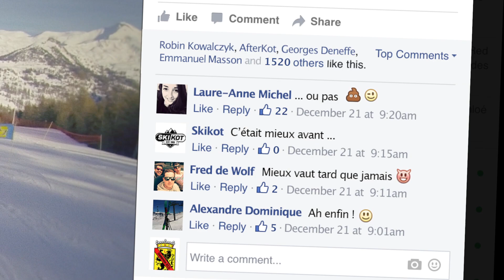TRAILER SKI NAMUROISE UCL 2016 - LES 2 ALPES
Trailer de l'édition 2016 du ski qui sera organisé par la Royale Union Namuroise des Etudiants de Louvain en collaboration avec PRORIDE aux Deux Alpes. Les images ont été réalisées lors de notre précédent séjour à Risoul.

Musique
Virtual Riot - Idols (EDM Mashup)
Tisoki & Skoshki - Only You (Original Mix)
Adele - Hello (Dash Berlin Rework)

Filmé entièrement à la GoPro HD HERO3 Black Edition.